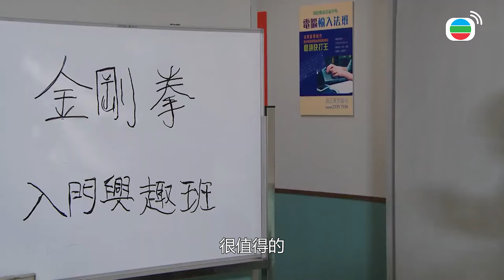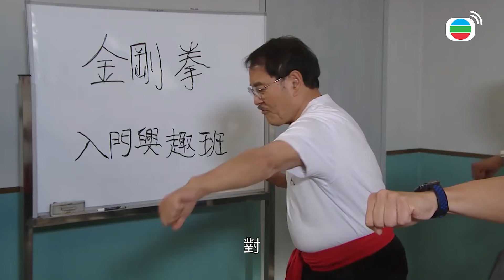【愛．回家之開心速遞精華短片】Andy周圍都係！！突如其來的突入生活圈好像有點可怕耶！！| 劉丹、呂慧儀、單立文、滕麗名、周嘉洛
【愛．回家之開心速遞】Andy周圍都係！！突如其來的突入生活圈好像有點可怕耶！！| 劉丹、呂慧儀、單立文、滕麗名、周嘉洛

EP1231
若水、Rebecca等好姊妹往汗蒸幕聚會，竟遇上Andy，他對若水特別服侍周到。若水與家人到酒樓飲茶，再碰見Andy，他設法討好若水、樹根，原來另有打算……龔燁早前忙於工作，未能陪伴若水，及後終於可抽空跟若水回熊家吃飯，發現Andy竟在熊家出現，而且他與熊家各人關係極好。龔燁更發覺熊家的人和事，都因Andy而有所改變……